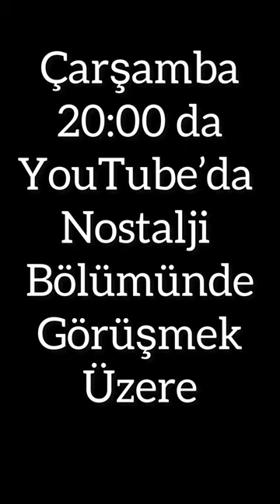Müjdat gezen hocam ile seneler evvel sitcom tadında yaptığım ev dolaşması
Duayen sanatçı Mujdat gezen hocam ile eskilere gidiyoruz hey gidi günler hey